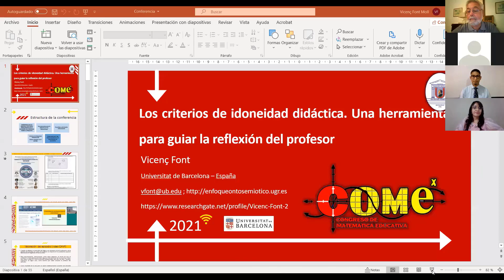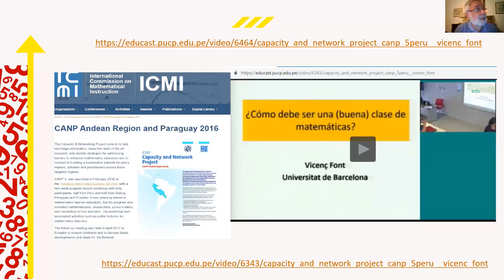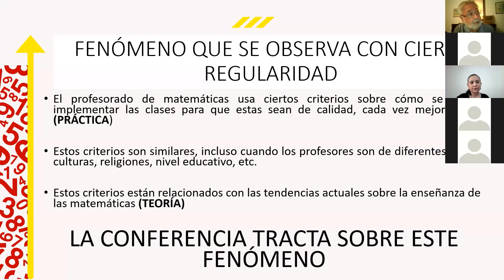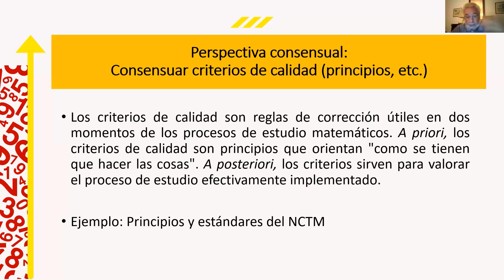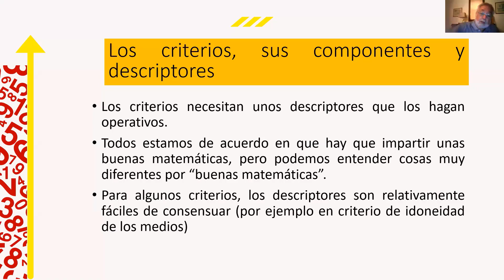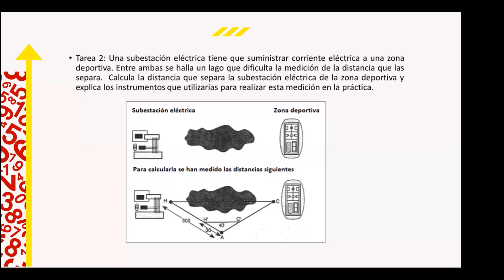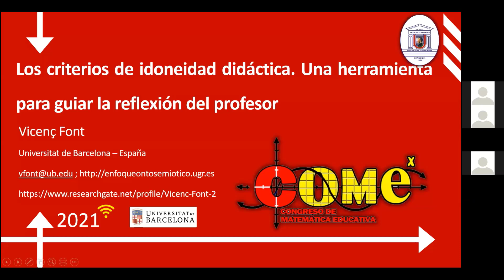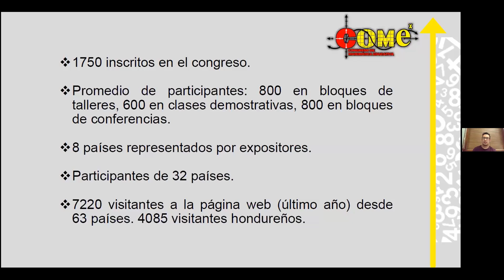Conferencia de clausura: Los criterios de idoneidad. Una herramienta para reflexión del profesor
Conferencista: Dr. Vicenç Font

X Congreso de Matemáticas Educativa
COME 2021